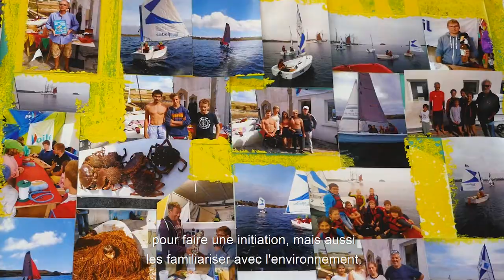Les éco-acteurs de la Réserve de biosphère : rencontre avec Kornog